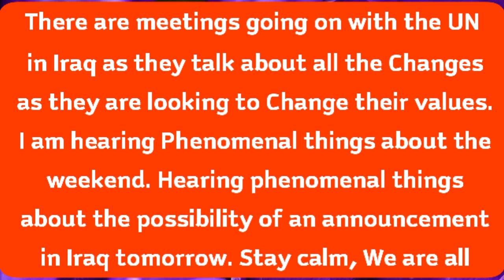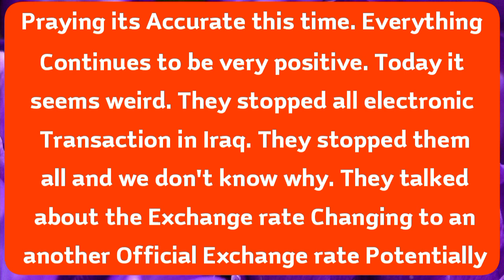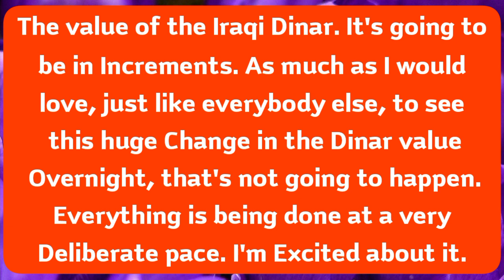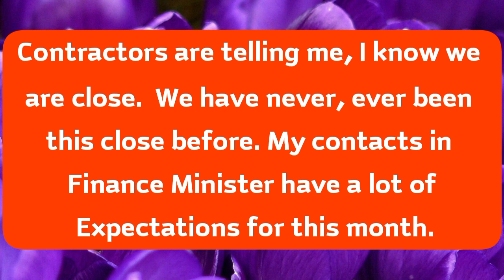💥🔥Iraqi Dinar Currency new Rate News Update Dinar IQD Iraqi Dinar 2 New Rate🎉💯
Iraqi Dinr News Update Dinar IQD News Value IRAQ New Rate is in Critical Position

Iraq RV
Iraq Reform
iraqidinar
dinar guru updates
iraqi dinar
rapid updates
dinar investment
dinar revaluation
dinar currency exchange rate,
reinstatement
iqd news
when will the dinar currency revalue
dinardetectives
currency reinstatement
new dinar currency
iraq politics
iraqi dinar
iqd news
iqd rate
nader iqd
dinar news
bobby king
dinar iraq
 iqd
 dinar news today
iqd dinar
iraq dinar
iraq today
dinar guru
dinar ninja